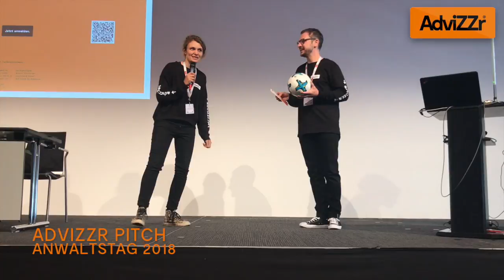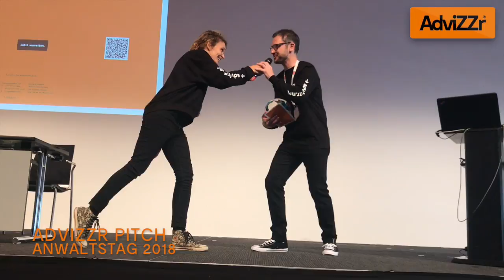AdviZZr Pitch deutscher Anwaltstag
Unser erster AdviZZr Pitch auf dem deutschen Anwaltstag in Mannheim.